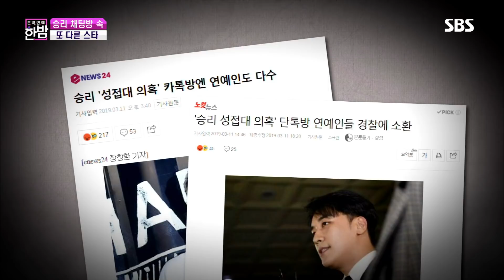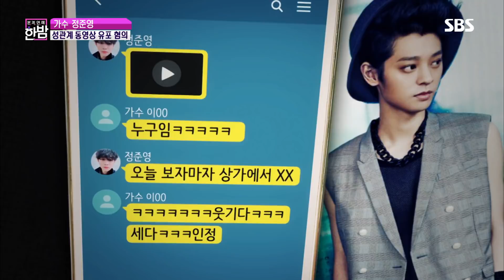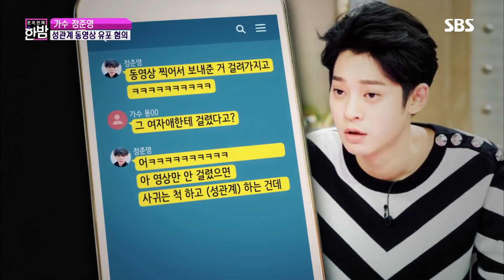가수 정준영, 자랑하듯 유포한 충격적 ’성관계 동영상’ @본격연예 한밤 100회 20190312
가수 정준영은 카톡 방에서 공유한 충적 격인 성관계 동영상 때문에 경찰의 조사를 받게 된다. 카톡에서 정준영은 죄책감 없이 자랑하듯 영상을 공유해 충격을 준다.